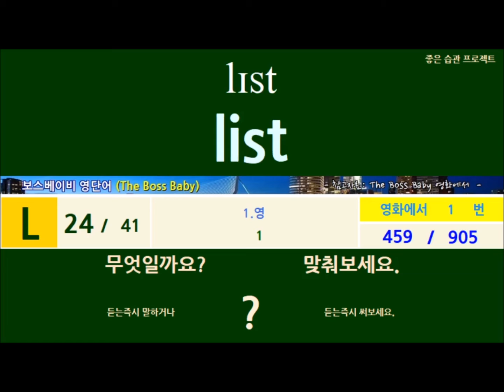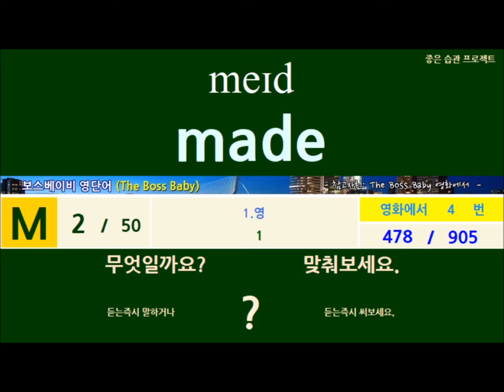[16번-복습편] 보스베이비 하루5분(30단어편)